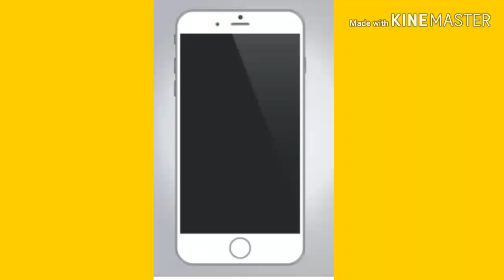Trick to mating from starting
You can learn everything from our channel